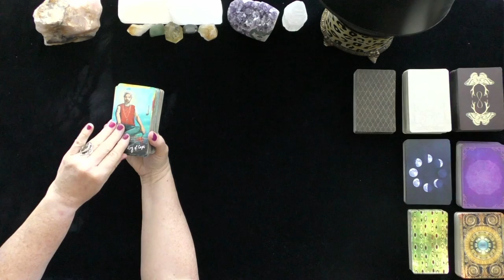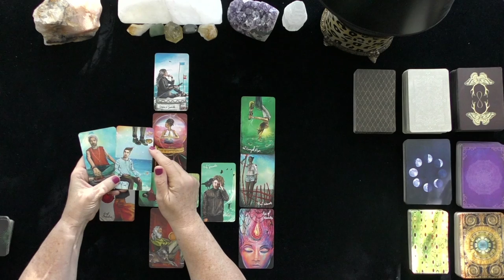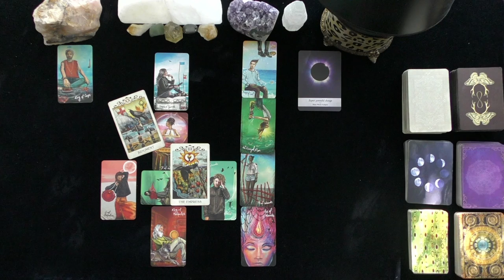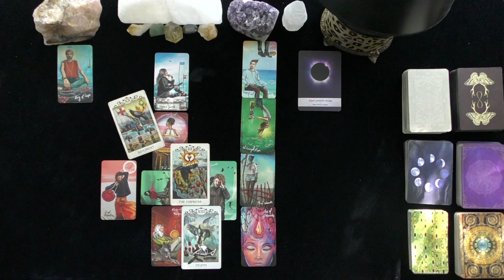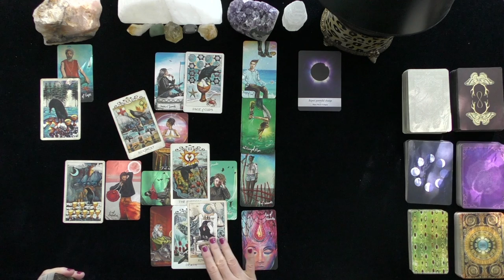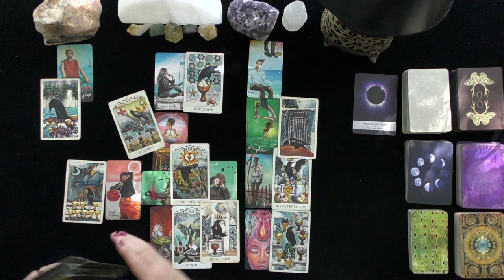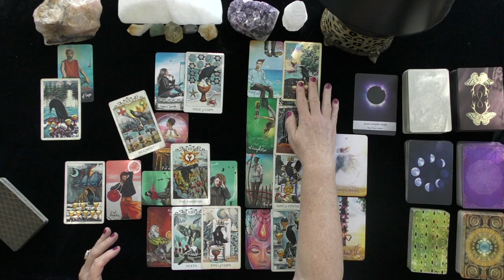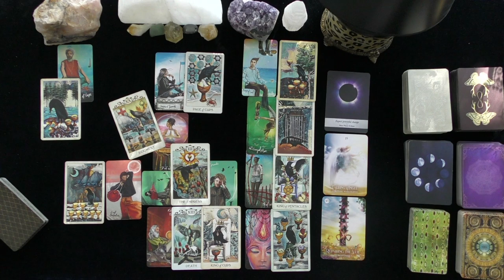CAPRICORN~LOVER APOLOGIZES!~LOVE TAROT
CAPRICORN~LOVER APOLOGIZES!~LOVE TAROT, JULY, 2021, TODAY, TIMELESS LOVE READING, DAILY ASTROLOGY
DONNA WILDER-HART
5 INDEPENDENTLY VETTED READINGS SINCE 2007

OPTIONS INCLUDE:
20 MINUTE VIDEO READING: LOVER'S THOUGHTS FEELINGS, INTENTIONS, & ACTIONS $ 60.
25 MINUTE EX-RETURN VIDEO READING?  $ 75.00
20 MINUTE TELEPHONE READING $ 60.
30 MINUTE EMERGENCY (GUARANTEED WITHIN 24 HOURS OF YOUR PURCHASE TIME LOCAL TO ME. $180.